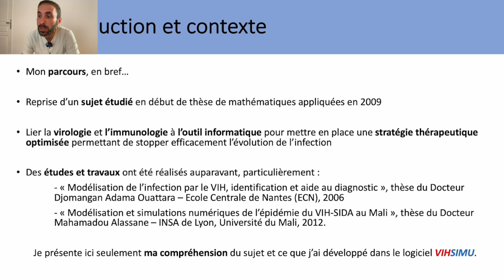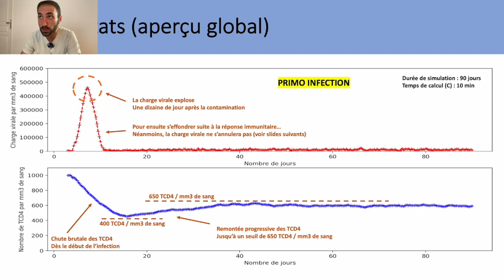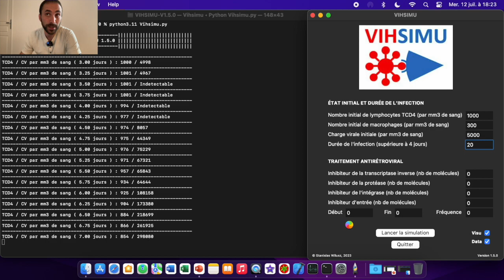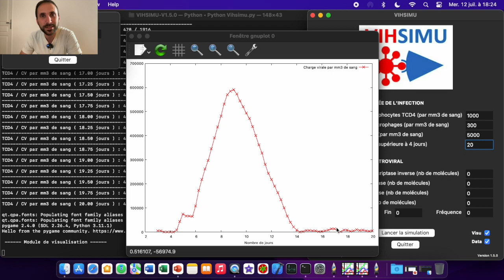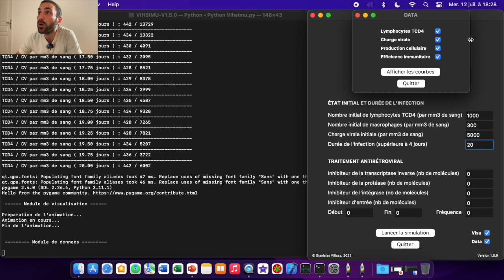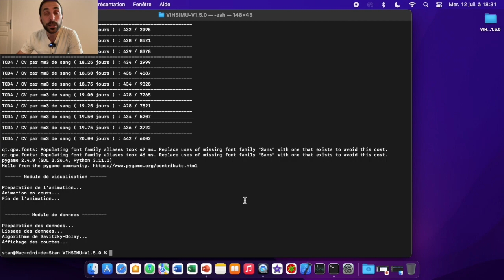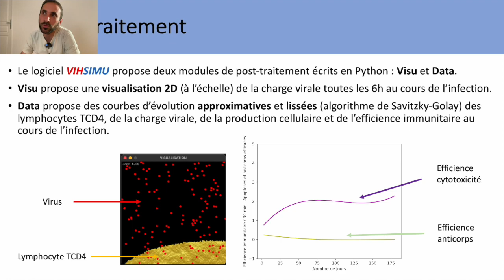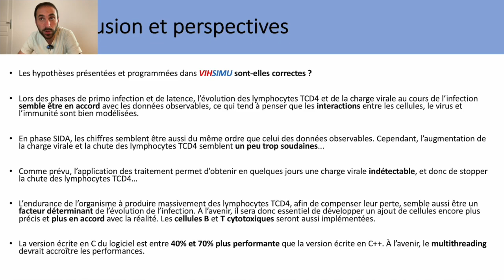[48] Simulation informatique de l’infection par le VIH : visualisation et lissage des résultats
Dans cette nouvelle vidéo, Stanislas Wilusz présente l’avancement du développement du logiciel VIHSIMU permettant de simuler sur ordinateur l’infection par le VIH, en particulier la visualisation et le lissage des résultats.

Vous trouverez également ci-dessous les liens vers nos écrits.

Laurent

- Synthèse sur l'Idiot de Fiodor Dostoïevski : en cours

Stan